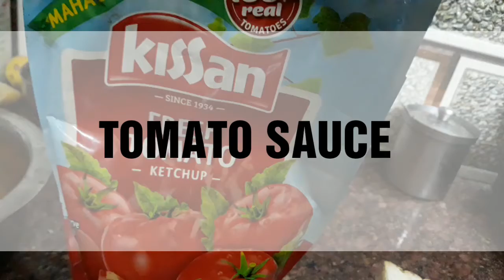VEG SANDWICH !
Thanks..